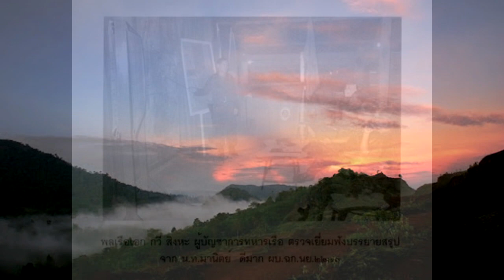ประวัติศาสตร์-ผกค.(2521) ผกค.กรุงชิง ลอบวางระเบิด 5 นาวิกโยธินพลีชีพ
เรื่องราวของนาวิกโยธินผู้พลีชีพเพื่อชาติจากเหตุการณ์การปราบปรามผู้ก่อการร้ายคอมมิวนิสต์ในพื้นที่ ค่ายใหญ่กรุงชิง ต.นบพิตำ อ.ท่าศาลา จ.นครศรีธรรมราช